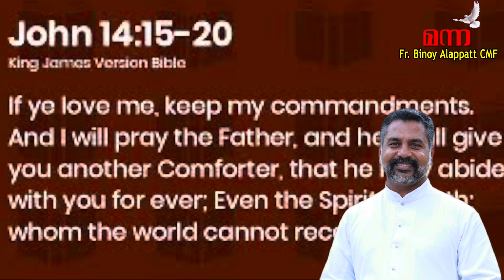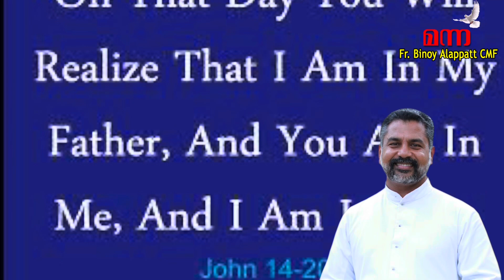Manna_2139 | സഹായകൻ | Holy Spirit | യോഹ 14 : 15 - 24 | Fr Binoy Alappatt CMF | MANNA 2024 | JUNE 30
Luke_10:27-ypnrl